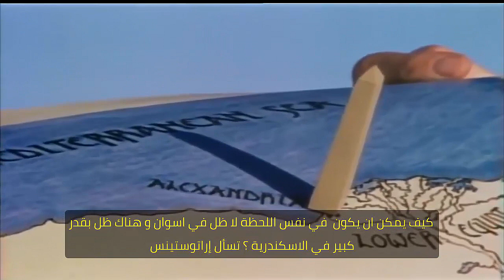كيف اثبت الاغريق كروية الارض قبل الفين سنة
▶◤  من خطبة  ◥ ★💡

يمكنك مشاهدة هذه السلسلات:
ترجمات: